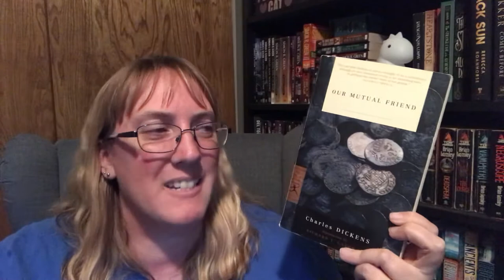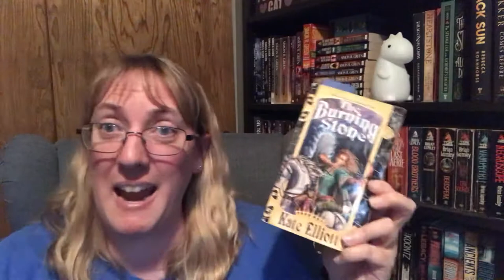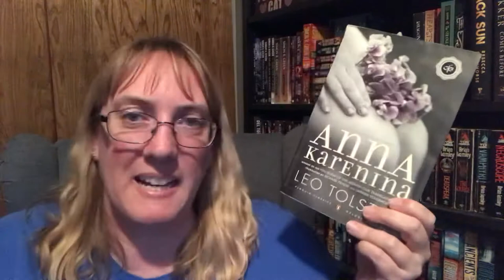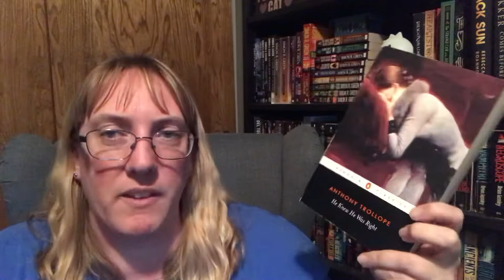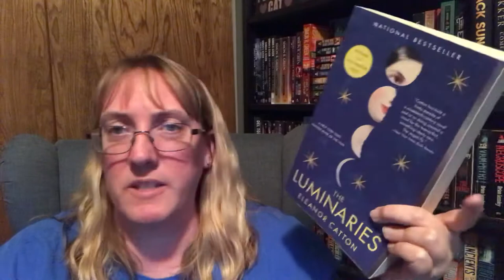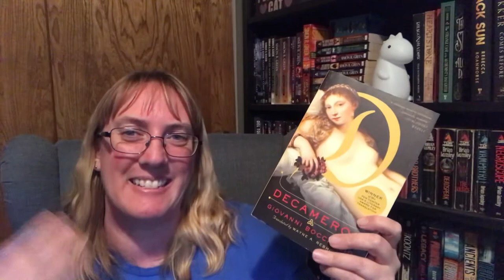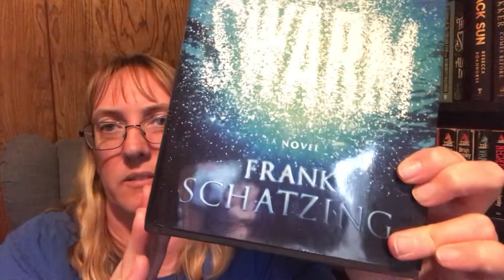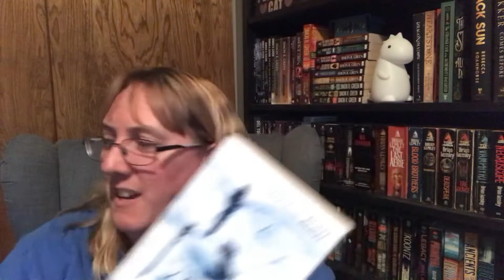Biggest Books on My TBR Part 4 - 800+ pages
Here’s the last part of biggest books on my TBR.

Channels mentioned:
Sharon Goforth (Instagram)